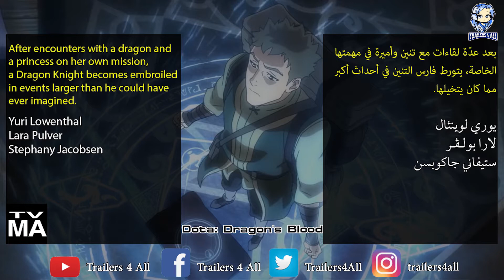Dota: Dragon's Blood [2021] Official Trailer إعلان مترجم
Dota: Dragon's Blood
Yuri Lowenthal - Lara Pulver - Stephany Jacobsen
Animation - Action - Adventure
25 March 2021

دوتا: دم التنين [2021] الإعلان الرسمي للمسلسل [مترجم بالعربي]
يوري لوينثال - لارا بولـﭭـر - ستيفاني جاكوبسن
أنيميشين - أكشِن - مغامرات
25 مارس 2021